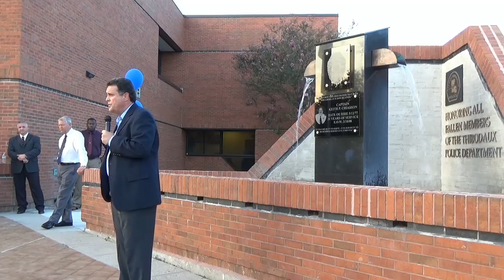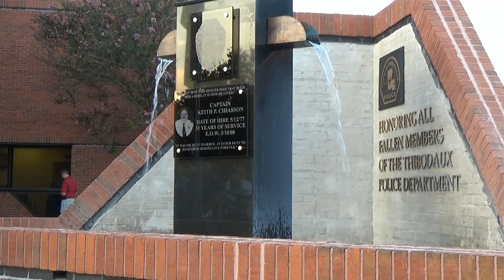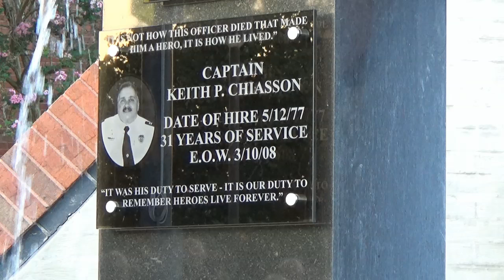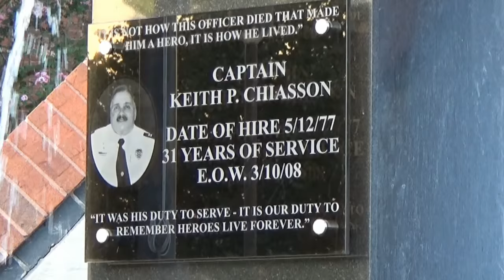Thibodaux Police Memorial Fountain Dedication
Night Out Against Crime
Dedication of the Fallen Officer Memorial
honoring Captain Keith Chiasson of the Thibodaux Police Department.
10/7/2015